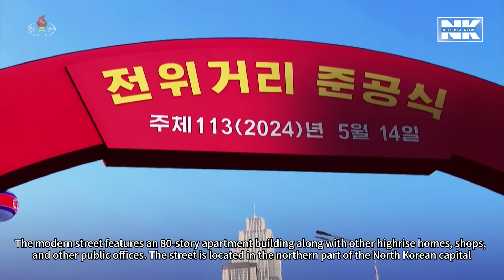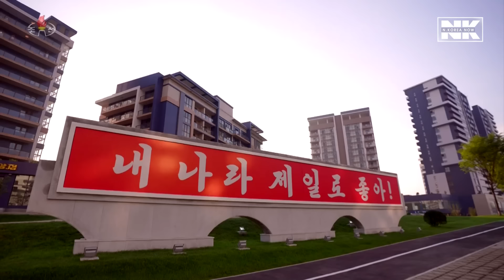[NK NOW ONLY] Kim and daughter attend ceremony to mark opening of modern street in Pyongyang